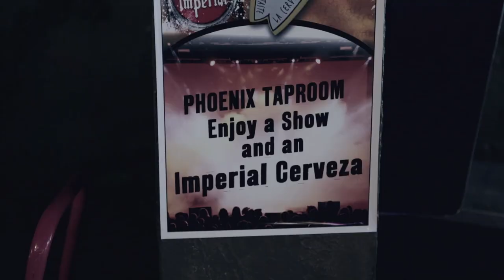The Yellow Bellies, Teaser Trailer #2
New teaser trailer for The Yellow Bellies, a feature length indie drama written and directed by The Brothers Joe, Joe O'Neil and Joe Black.